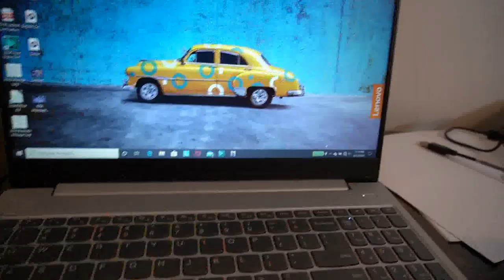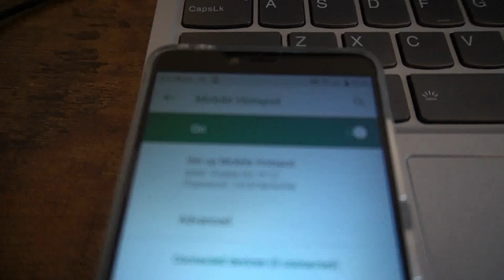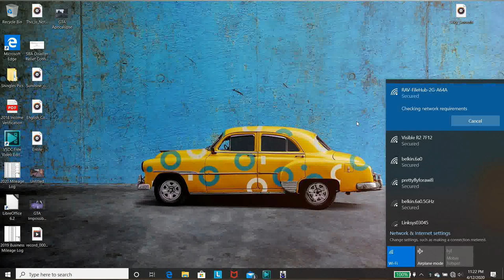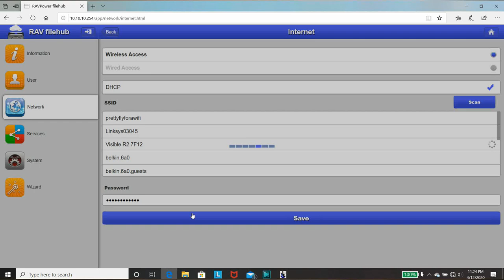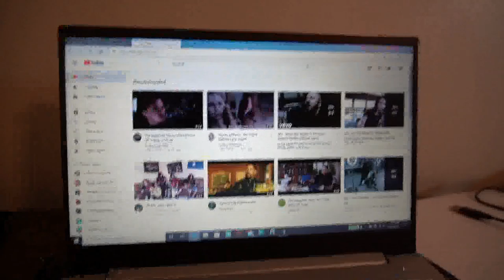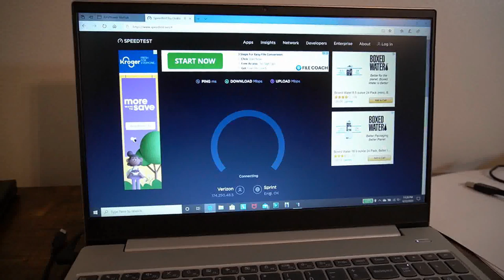How To Connect The RAVpower Filehub in Bridge Mode EASY 4g LTE Unlimited Home Internet Travel Router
If there's anything you'd like to see there in addition to the currently limited lineup, drop a comment on my latest video and let me know! NEW: A link to my boring Facebook page! I made this video in addition to my previous video to show another way to connect your RAV Filehub to your Visible Wireless (or other) mobile hotspot. Some have had issues using a mobile device with the mobile app to try to set up their travel router. This should make it much easier!

Included in this video is a speed test, by request! Do note that nobody really has a typical speed, and your speeds could be much greater or less. It all depends on where you live and comes down to the smallest detail such as where your phone and router are sitting. Even one inch can make all the difference in the world (that's what she said)!

Or this cheaper, smaller version

The Tp-Link is just as good
With a cheaper option as well

View All Mobile Hotspots Amazon Has To Offer

*This channel participates in the Amazon Affiliate Program* Using a link above to go on your next shopping trip costs you NOTHING extra, but may help me earn a small commission which helps keep the channel active. Please consider supporting the channel. :-)